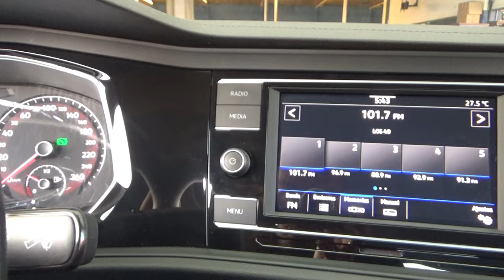Volkswagen / Jetta / 2020 - 18646